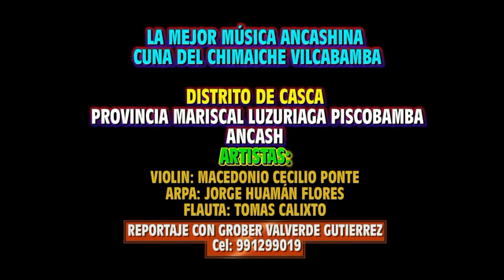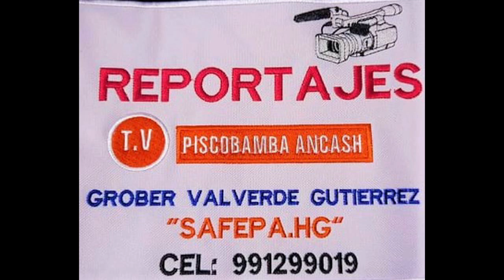PISCOBAMBA ANCASH HUAYNOS ANCASHINAS CON LOS GRANDES CHIMAICHES DE VILCABAMBA 2022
PRODUCCIONES
GROBER VALVERDE GUTIERREZ
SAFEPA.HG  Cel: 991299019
Edición: Grober Valverde Gutierrez
Piscobamba Ancash Safepa.hg#